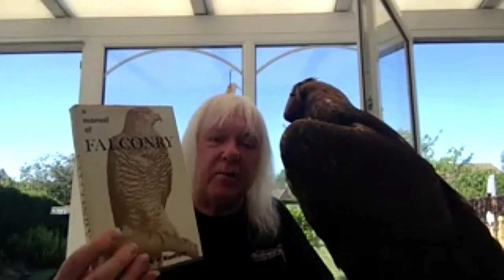Golden Eagles in Falconry |ft Dr David Glynne Fox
In this chat show via Zoom Field Biologist and Conservation Veterinarian Dr John Beaumont speaks with published author and renowned Golden Eagle expert Dr David Glynne Fox.  Topics discussed:

The life and career of Dr David Glynne Fox; naturalists` skills; the importance of being a naturalist;  the personal qualities needed to train and fly Golden Eagles for falconry; the importance of being completely passionate about Golden Eagles in order to get the best out of them; the books that have most influenced David`s thinking; advice for people wanting to fly Golden Eagles.